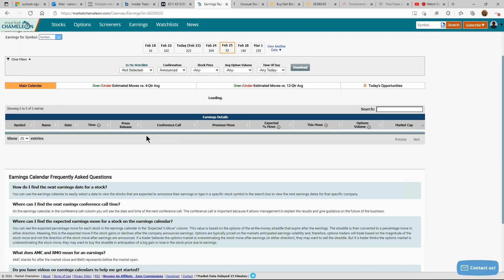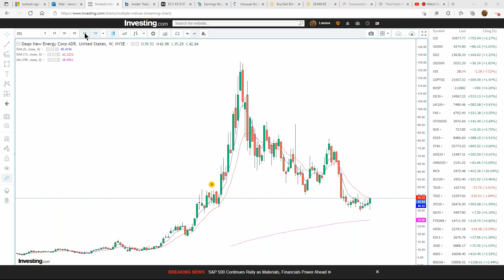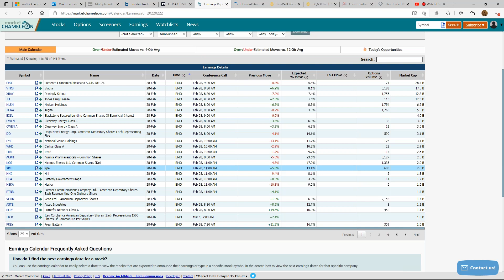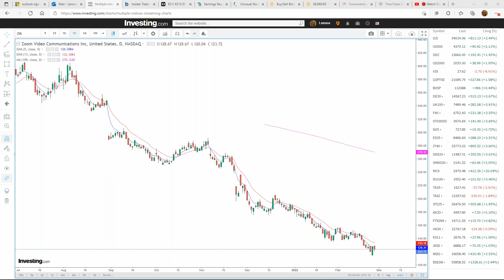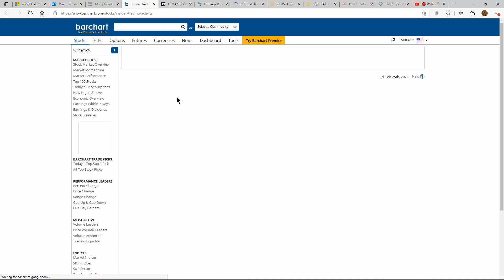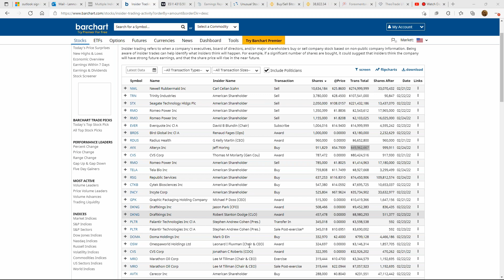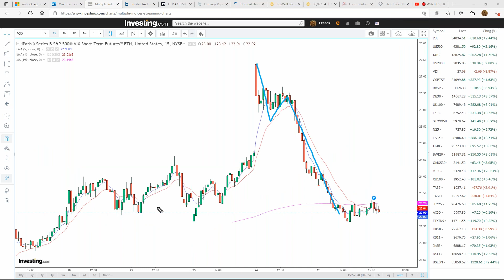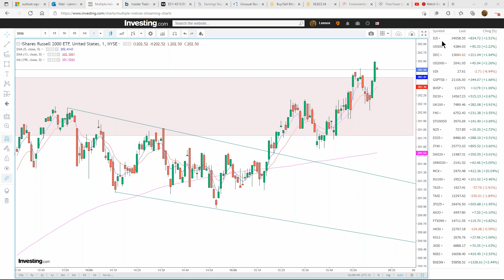🔴 Feb 25, 2022 - S123 Live Cheap IWM Options Trading At the CLOSE with Lennox Chambers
If you can spare an hour, you can learn to trade. (no cost!)

(No Obligations)

Join me live every Monday, Wednesday and Friday as I trade the Simple 123 strategy during the most dynamic sessions of the market: the open and close.

I'll show you how to recognize Simple 123 trade setups in real time using inexpensive Options with minimal risk. You'll discover how to effectively use these simple strategies to earn a small but consistent income while perfecting your trading skills.

There's no better way to learn than by observing a seasoned trader analyzing and executing live trades during the first and last hour of the market. Find out more at:

(No Obligations)

Lennox Chambers